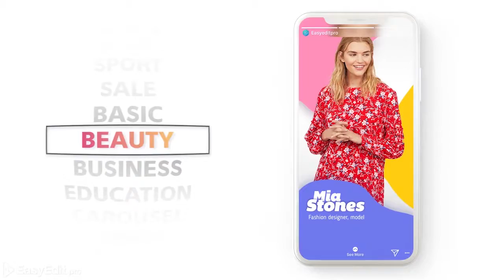Best Free After Effects Templates - قوالب افتر افكت مجانية